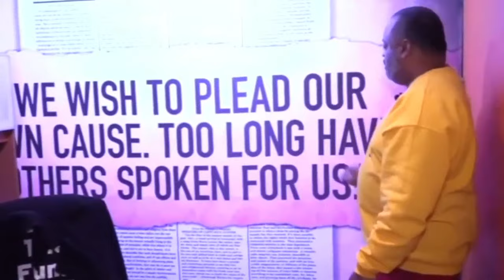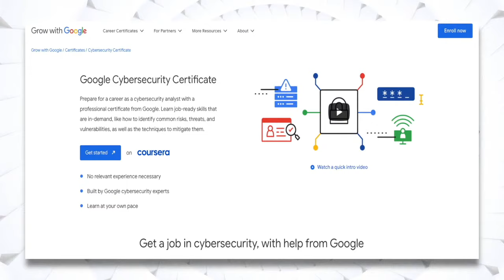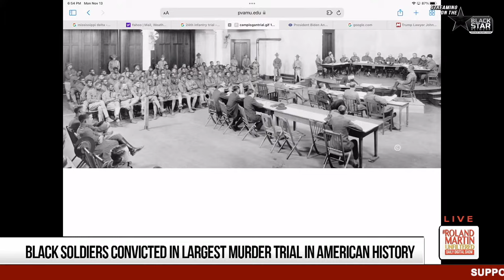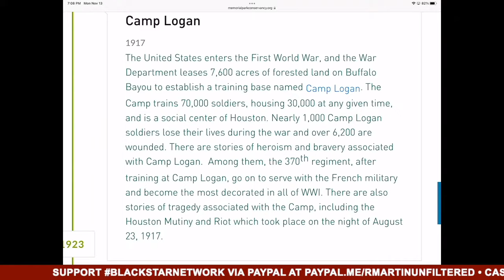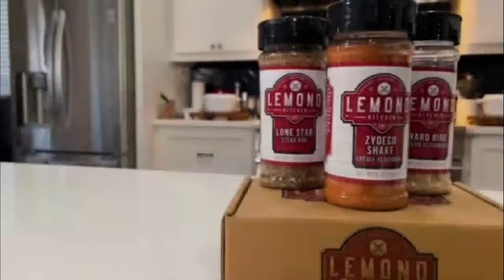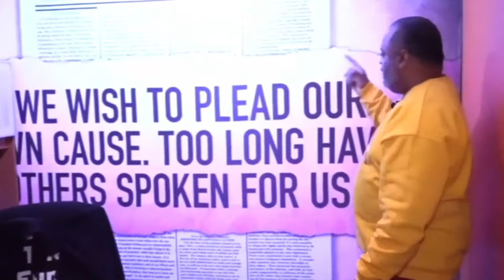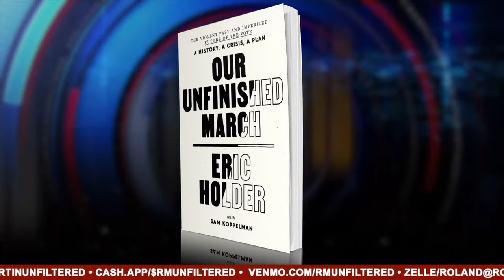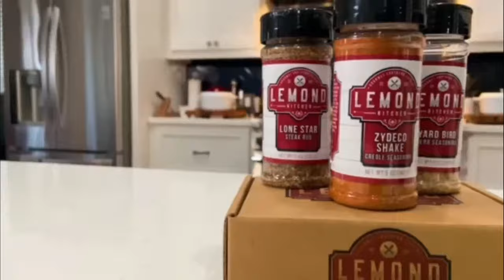WH Press Sec. talks Biden '24, Black vote; Netflix Rustin biopic; 1917 Houston uprising; Eric Holder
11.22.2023 RolandMartinUnfiltered: WH Press Sec. Karine Jean-Pierre talks Biden 2024, Black vote; Netflix Rustin biopic; Houston riot of 1917 told in historic film; Eric Holder responds to Arkansas redistricting ruling, discusses the ongoing fight against gerrymandering and the battle to save democracy